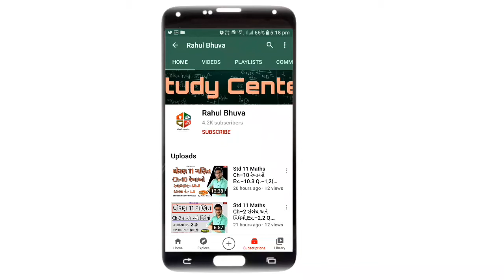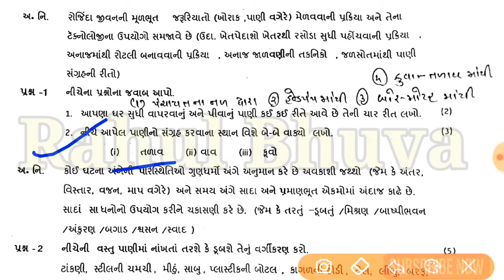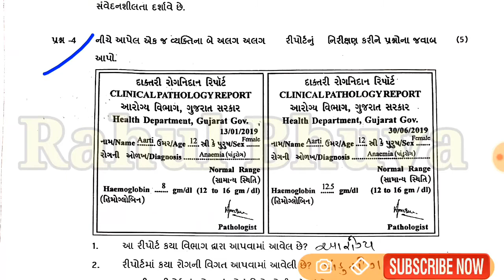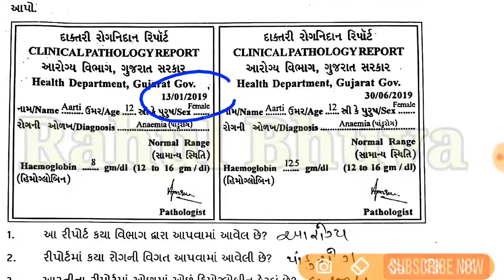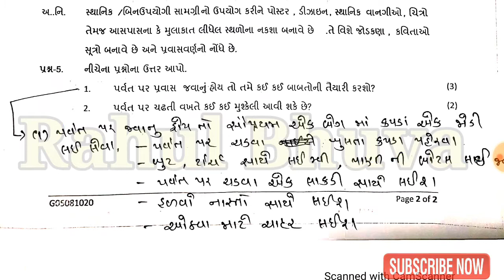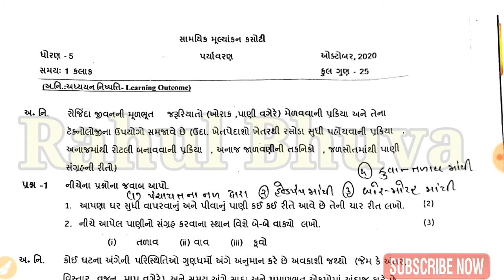Std 5 (પર્યાવરણ)Paryavaran ekam Kasoti Solutions October 2020,samayik mulyakan kasoti dhoran 5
Std 5 (પર્યાવરણ)Paryavaran ekam Kasoti Solutions October 2020,samayik mulyakan kasoti dhoran 5 paryavarana
std_5_paryavaran_ekam_kasoti_4_paper_solution

Std 6 Sanskrit ekam kasoti Solutions September 2020,samayik mulyakan kasoti Solutions

Std 8 Hindi ekam Kasoti Solutions September 2020,Samayik Mulyakan Kasoti 2020 dhoran 8 Hindi